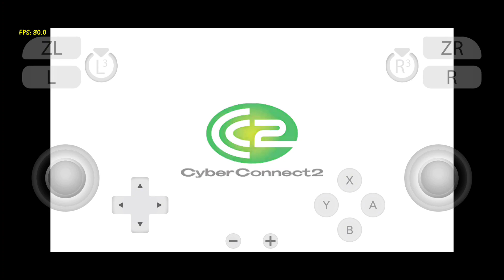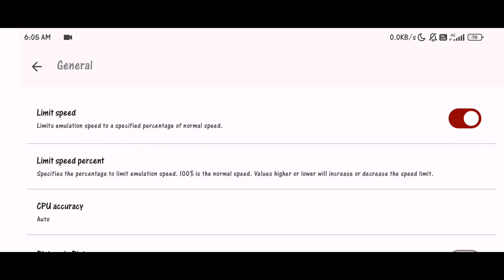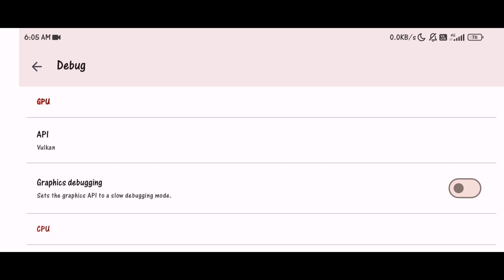Demon Slayer Kimetsu no Yaiba The Hinokami Chronicles Yuzu EA Android V14 New Update - Poco X3 Pro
yuzu android